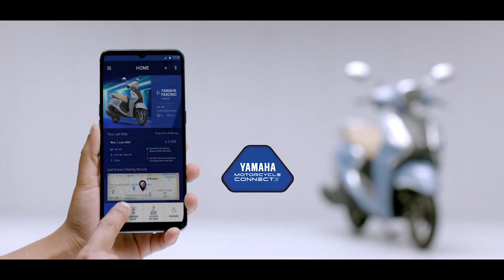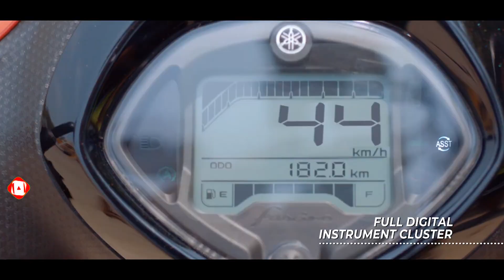Yamaha का Hybrid Scooter || Yamaha Fascino 125 Hybrid Scooter Hindi Review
Yamaha का Hybrid Scooter || Yamaha Fascino 125 Hybrid Scooter Hindi Review By skmautoandvlogs
Buy this Yamaha hybrid scooter now! run on both petrol and battery
Yamaha Fascino 125 Hybrid Scooter
If you are planning to buy a hybrid scooter like a hybrid car, then you can check out the Yamaha Fascino 125 Hybrid Scooter. It uses a powerful petrol engine like a normal bike and a powerful battery like an electric vehicle, which helps it to deliver better performance and mileage.